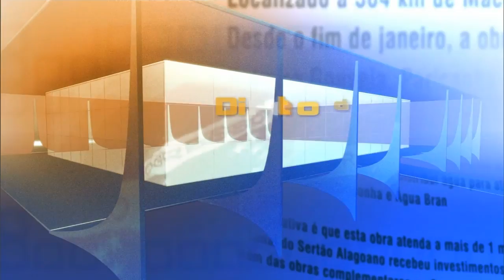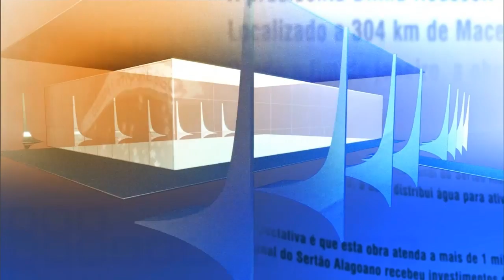Direto do Planalto - 25 de fevereiro